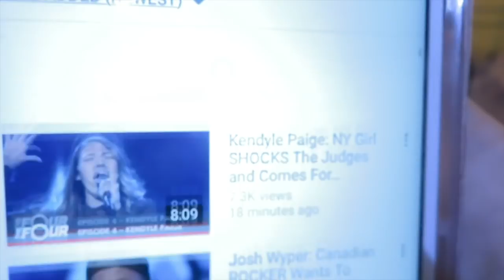Zhavia V.S. Kendyle😫 | Reacting To The Four!🤗 | Gianna MacLaine